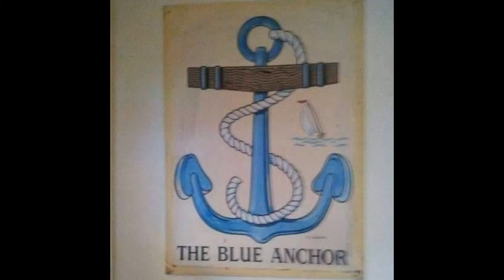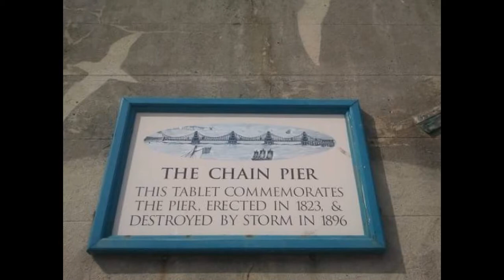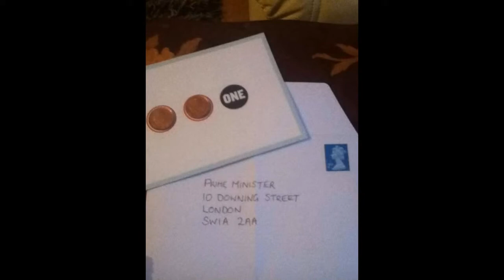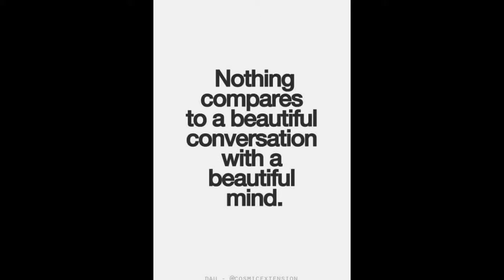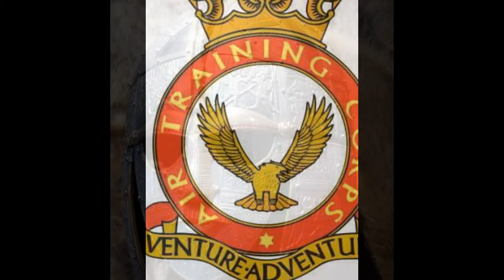Jason Alexander (Nye) Photo's